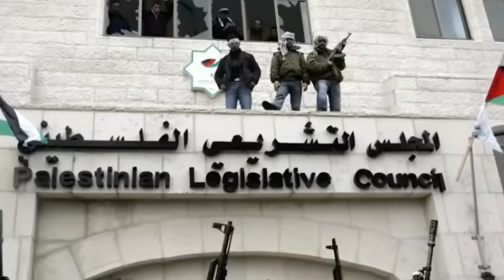Episode 418: តបទៅបងប្រុសដែលគាំទ្រប៉ាលេស្ទីន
តបទៅបងប្រុសដែលគាំទ្រប៉ាលេស្ទីន
A social media influencer has made false assertions against The Kanitha Show. This is my response to this influencer.
The purpose of this video is to debunk these defamatory assertions.